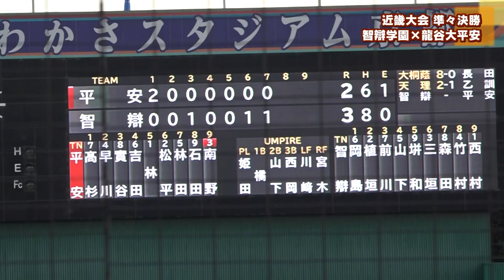秋季近畿地区高校野球大会 智辯学園 VS 龍谷大平安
１回戦をサヨナラで勝ち上がった智辯学園は京都の強豪・龍谷大平安と対戦。